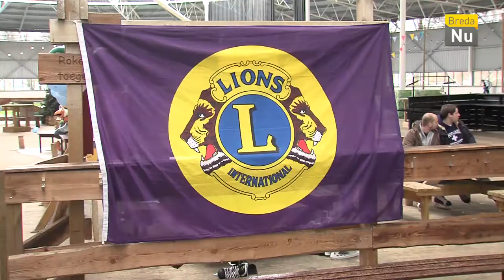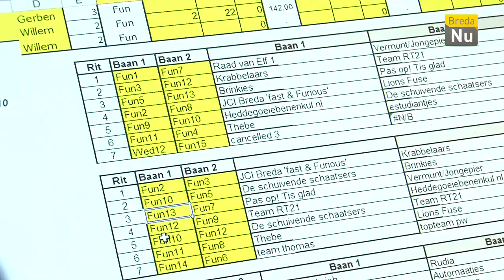Breda in Beeld: Schaatsestafette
In IJsbaan Breda vond wederom de jaarlijkse Schaatsestafette van Lions Club Breda Forum plaats.  Zowel de estafette als ook de schaatsclinic door Annamarie Thomas telden veel deelnemers. Ook met de verkoop van 'koek en zopie' werd zo het beoogde bedrag ingezameld voor het goede doel. Het was weer een groots succes.